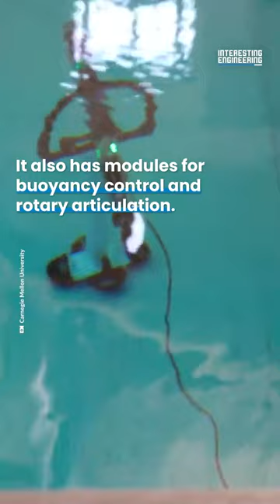Meet the Underwater Robot Snake!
Carnegie Mellon University has developed a modular robotic snake to perform underwater inspections. Underwater inspection can be a hazardous occupation for human divers. The modular robot snake is highly adaptable and multi-functional.